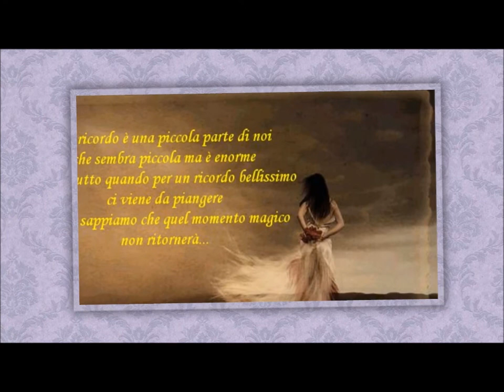Buon Compleanno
PER TITTY DA :
Amicizia
Non posso darti soluzioni per tutti i problema della vita Non ho risposte per i tuoi dubbi o timori, però posso ascoltarli e dividerli con te COME ABBIAMO FATTO UN TEMPO ... Non posso cambiare né il tuo passato né il tuo futuro Però quando serve starò vicino a te Non posso evitarti DOLORI... La tua allegria, il tuo successo e il tuo trionfo non sono i miei Però gioisco sinceramente quando ti vedo felice Non giudico le decisioni che prendi nella vita. Mi limito ad appoggiarti a stimolarti e aiutarti se me lo chiedi Non posso tracciare limiti dentro i quali devi muoverti.Non posso evitare la tua sofferenza, quando qualche pena ti tocca il cuore Però posso piangere con te e raccogliere i pezzi per rimetterlo a nuovo. Non posso dirti né cosa sei né cosa devi essere Solamente posso volerti come sei ed essere tua amica. In questo giorno pensavo a qualcuno che mi fosse amica in quel momento sei apparsa tu...
Non sei né sopra né sotto né in mezzo non sei né in testa né alla fine della lista Non sei ne il numero 1 né il numero finale e tanto meno ho la pretesa di essere il 1° il 2° o il 3° della tua lista Basta che mi vuoi come amica... Un'altro anno è passato lasciando il posto a quello nuovo,a  nuovi orizonti e emozioni,ti auguro tante cose belle  che non si possono comprare ..per questo
 TI AUGURO...TANTA SERENITA.. UN BACIO ..TI VOGLIO BENE ..
NON SONO GRAN COSA... IO NN SONO UNICA MAGARI ! NAAAAA
PERO' SONO TUTTO QUELLO CHE POSSO ESSERE ... .LA TUA AMICA ...CIAO TITTY!! ^_^